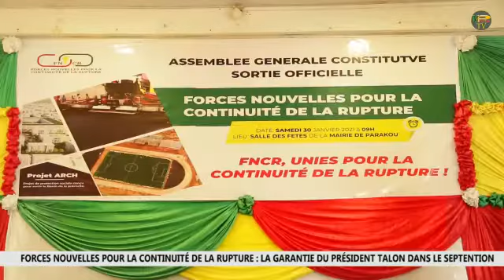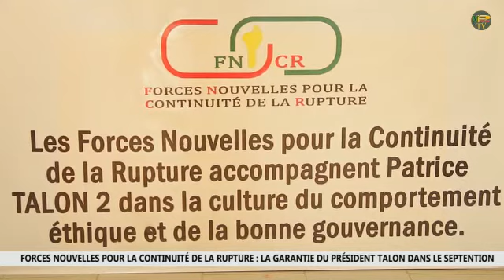FORCES NOUVELLES POUR LA CONTINUITÉ DE LA RUPTURE (FNCR) LA GARANTIE DU PDT TALON DS LE SEPTENTRION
Assemblée Générale Constitutive des FORCES NOUVELLES POUR LA CONTINUITÉ DE LA RUPTURE (FNCR) ce samedi 30 Janvier 2021. C'est la salle des fêtes de la Mairie de Parakou qui est témoins de la naissance de ce creuset réunissant l'élite intellectuelle et politique du septentrion.
Compte rendu Salmata BABONI (Stg) et Félicien MONNONA

C'est sur votre chaîne partenaire, la chaîne de référence.
        🎥MPvision TV📹
               Nos contacts: